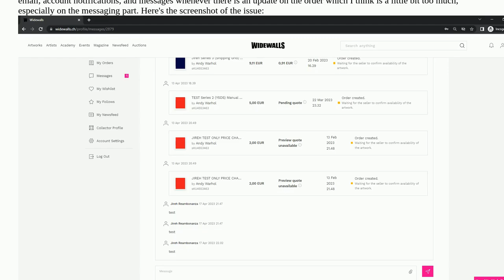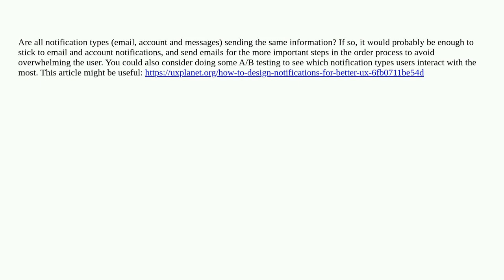Ux: Notifications via messages on order updates/changes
Notifications via messages on order updates/changes

A special thanks goes out to the awesome community

  notification order